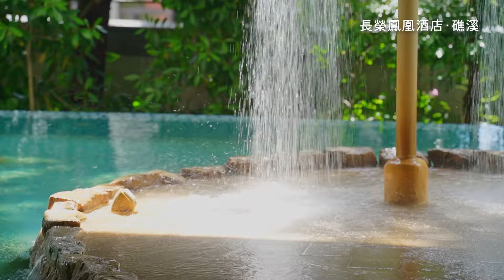探索奢華與悠閒的完美結合 到長榮鳳凰酒店(礁溪)來場極致放鬆之旅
不論您尋求的是放鬆身心的頂級溫泉體驗，還是豐富的休閒活動，在礁溪長榮鳳凰酒店，都能滿足您的需求。從舒適的溫泉設施到精心策劃的活動安排，這裡的每一刻都充滿驚喜。也是家庭出遊、浪漫度假、商務旅行首選，一同創造專屬的美好時光！

影片/長榮鳳凰酒店 提供

活動包括 "最愛飯店及民宿金牌獎" 、 "旅遊網紅金薦獎"~
大家一起來甄選最厲害的網紅、最受歡迎的飯店民宿!!